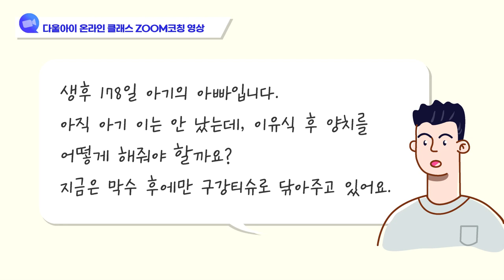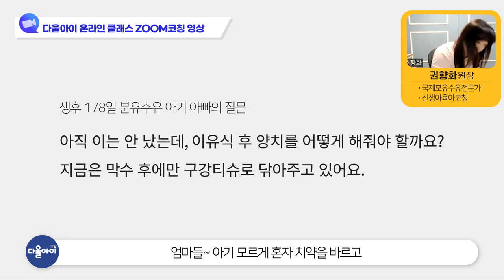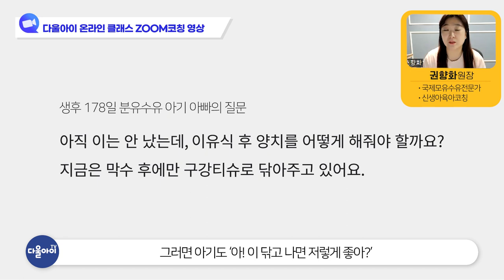이가 나기 전부터 양치하는 습관 잡아주는 방법!